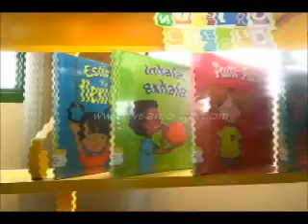Coordinadora de la Biblioteca Chaid Neme asistió a un encuentro Nacional